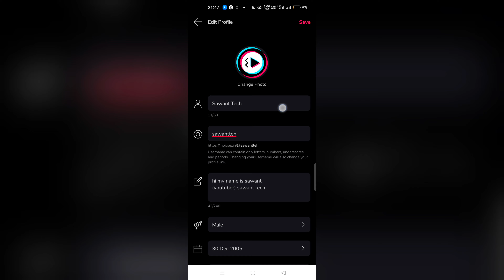Moj Lite + Id Name Change Karna Sikhe | Moj Lite App Me Account Name Kaise Change Kare